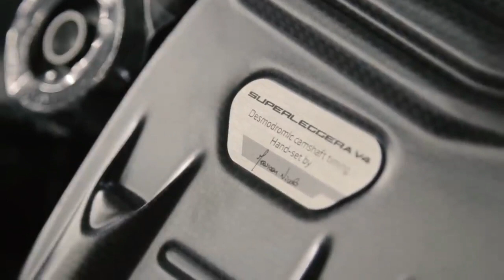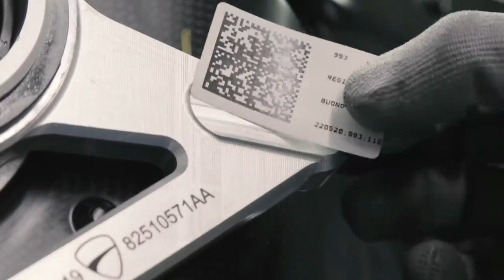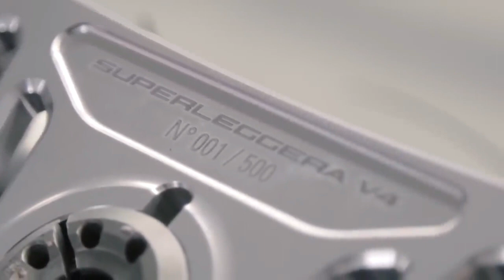FABRICAÇÃO DA DUCATI SUPERLEGGERA V4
Que a Ducati é uma das melhores marcas de motos não há dúvidas, então com esse vídeo eu tento mostrar um pouco do elevado nível de excelência de qualidade da marca !